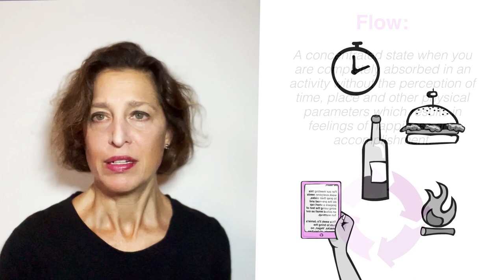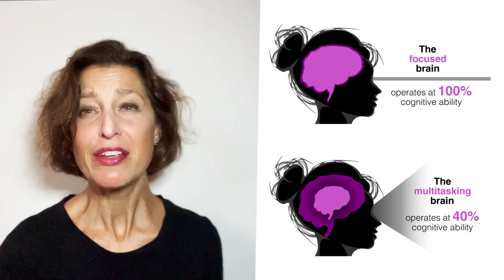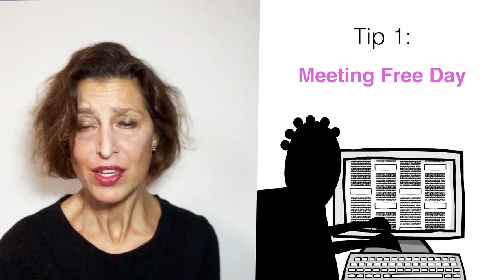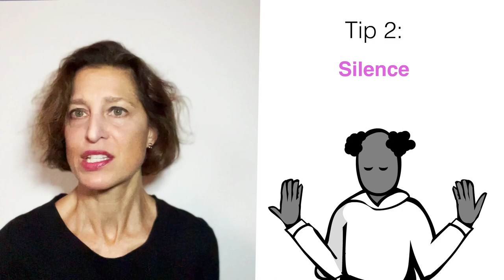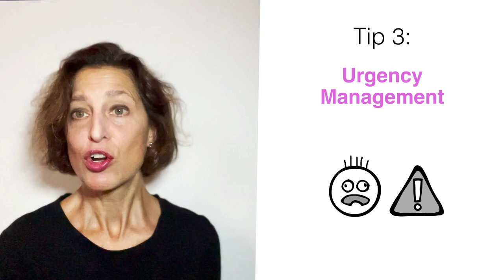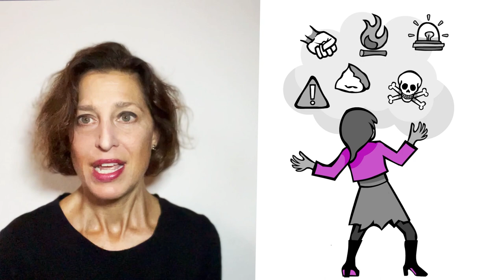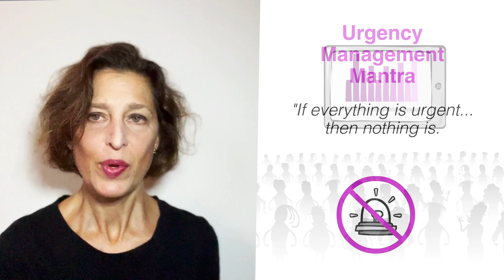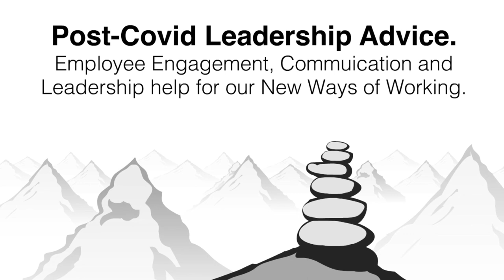Post-Covid Engagement: Understanding Flow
“Flow” contributes to increased job satisfaction and improvise our mental, physical and emotional well-being which naturally translates to higher levels of engagement and lower churn rates. The average workday, chock with meetings, incoming fire of communication, expectations and deliverables, needs to be carefully choreographed to create that all-important, critical ingredient for achieving “flow”: silence.

Don't have time to read?

⁠Fiona Passantino⁠ is an executive leadership coach, speaker and trainer, helping professionals engage with their teams and communities and increase their visibility and impact in complex, international organizations, working with groups or individuals. Culture can be fixed, and Fiona can help.